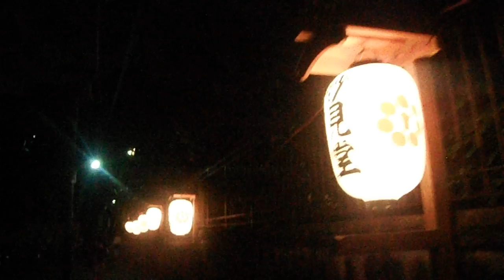DSCF2161池上本門寺 の近くの 永寿院20161012キャンドルナイト